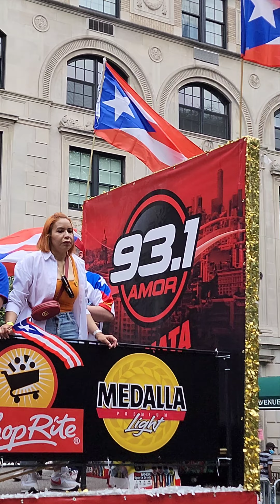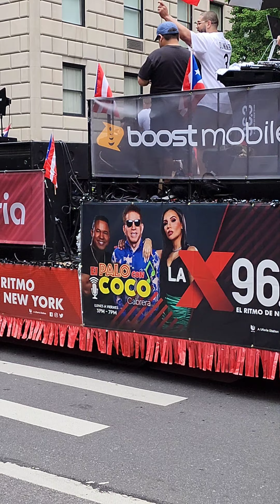National PuertoRican Parade Day in New York City | June 11 2023 |Fiesta|Potrait Mode | PART 2